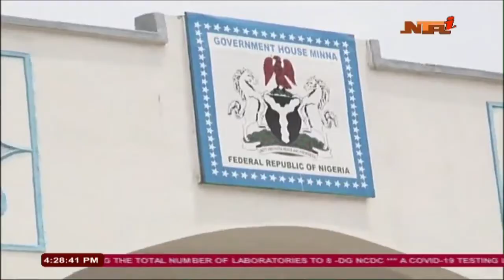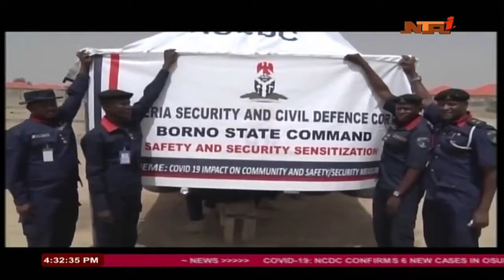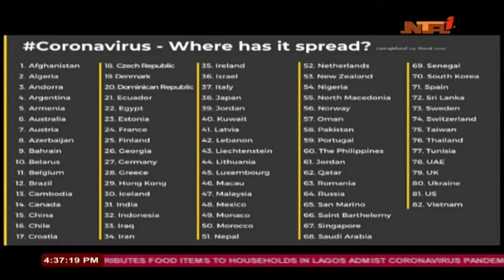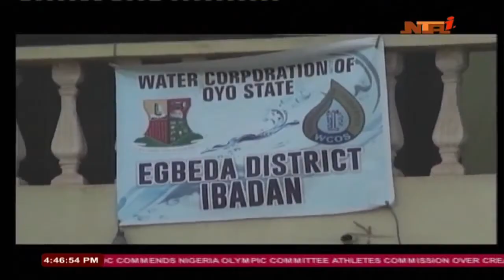Nationwide News 03/04/2020